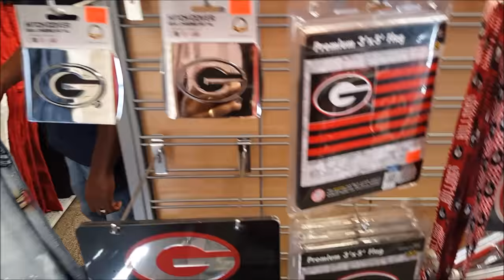VLOG AND EARLY JORDAN UNBOXING WITH T-WARD!!!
YOU CAN SEND STUFF TO:
MIKE RICH